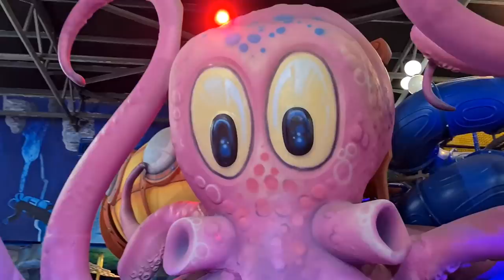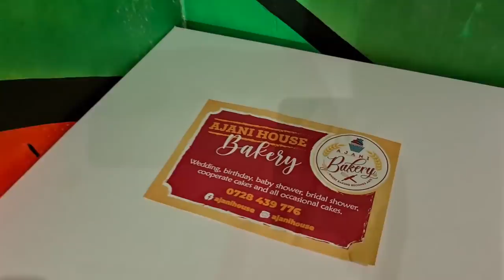OBADIAH WAJESUS BIRTHDAY | HOW WE CELEBRATED WAMCHOMEZ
Take a look at how we celebrated Obadiah's birthday party.